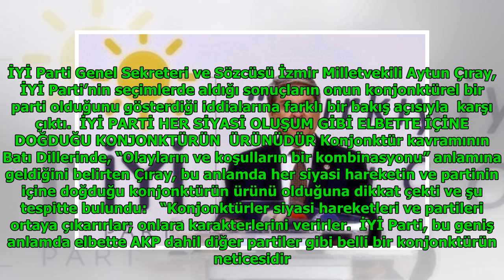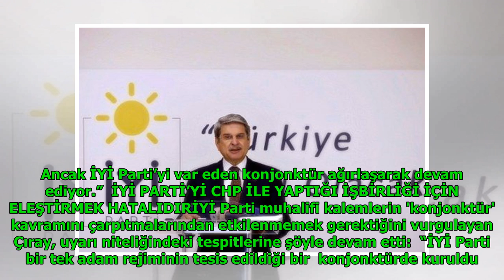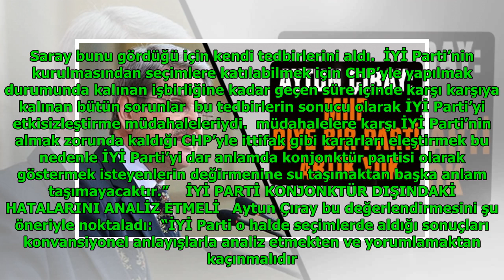Aytun Çıray'dan İYİ Parti analizi DuckNews TV